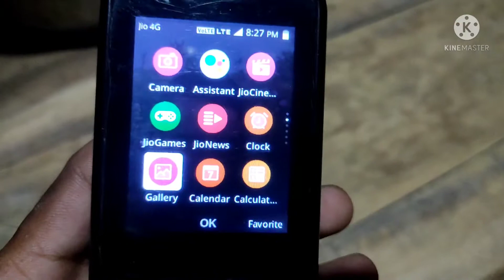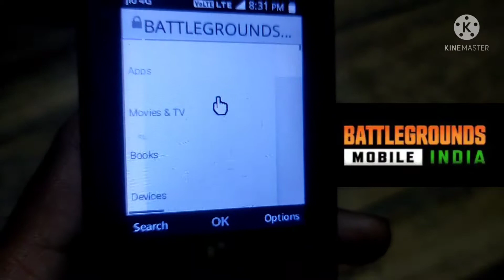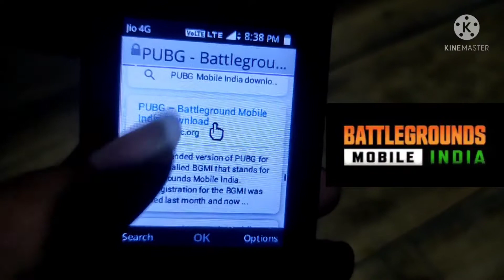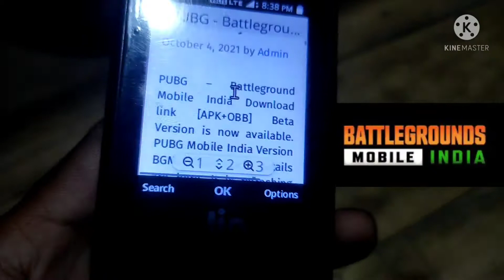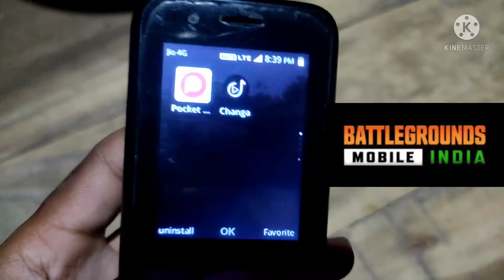Jio phone mein Battleground mobile india(PUBG) game kaise khale? How to download PUBG game jio phone